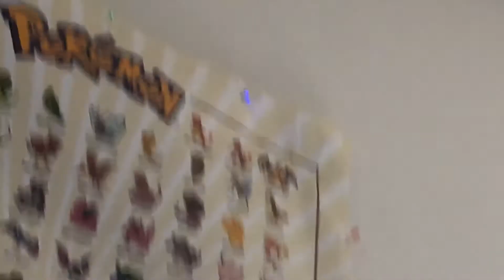Intro to my channel